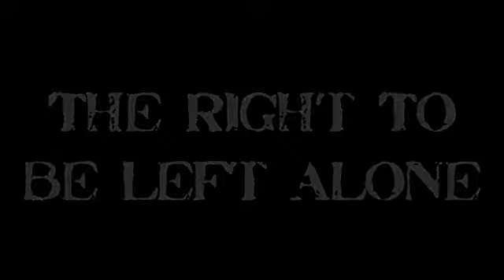Judge Andrew Napolitano - The Right To Be Left Alone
Judge Andrew Napolitano - The Right To Be Left Alone. It is import to make "authorities" respect the 4th Admendment